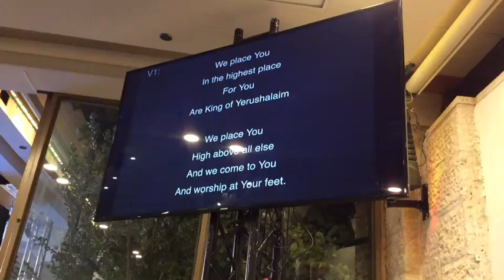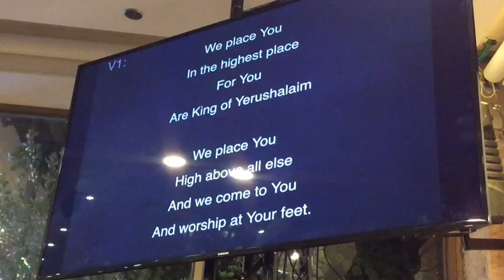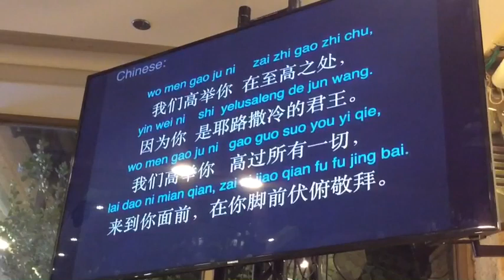Jerusalem, Harpist worship Elohim, 2015 (8)